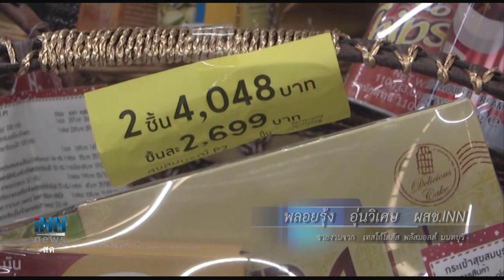ข่าวต้นชั่วโมง 16.00 น. (22/12/61)